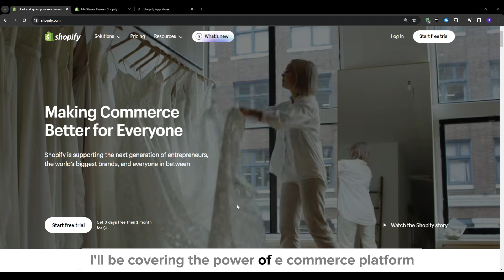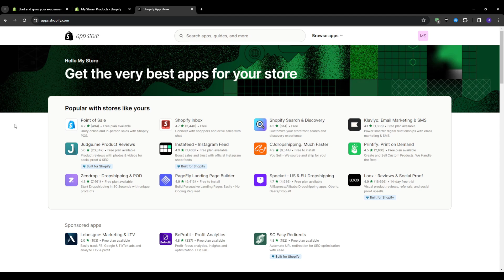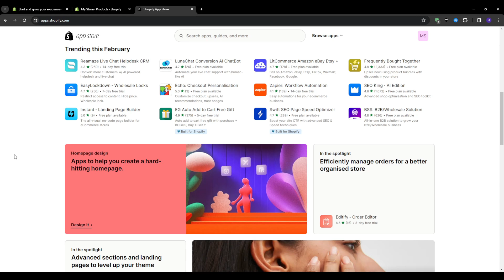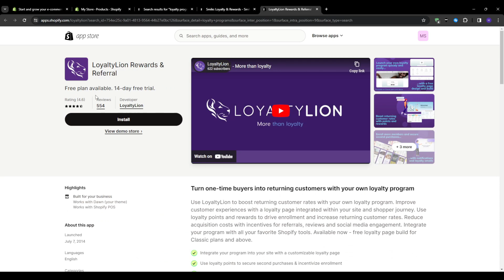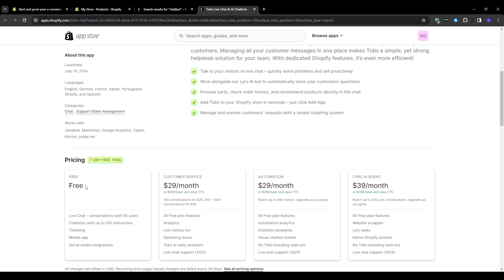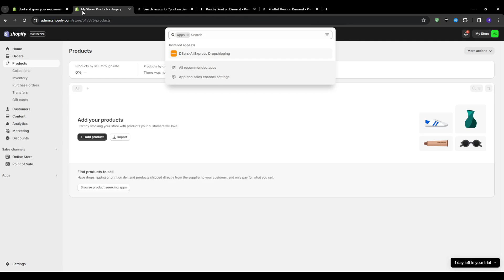Best FREE Shopify Apps In 2025 | Optimize Your Shopify Store!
✅ Open your Shopify store for only $1/month (Temporary offer)

🚀 Boost your Shopify store without breaking the bank! 🛒💡 We've handpicked top-notch apps that won't cost you a dime, helping you enhance your store's functionality, user experience, and overall performance. 🌐 From marketing to customer support, we've got you covered with practical recommendations that can make a significant impact on your business. 💰 Don't miss out on these valuable tools – watch now and level up your Shopify game! ⭐🔧

⏱️ Timestamps
Overview 00:00
The True Power of Ecommerce Platform Apps 00:30
Beware the App Overload Trap! 01:36
#1 Product Reviews 02:40
#2 Loyalty Programs 03:35
#3 Customer Support Chatbots 04:05
#4 Print on Demand 04:40